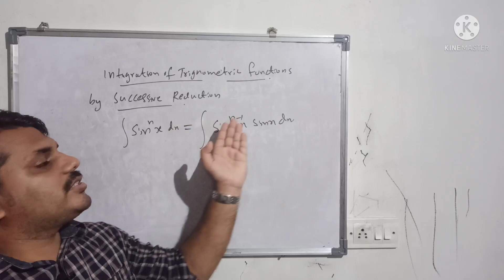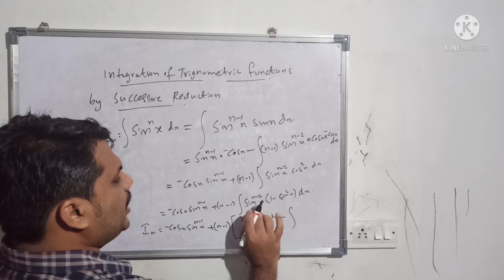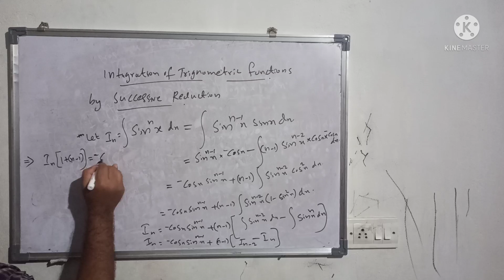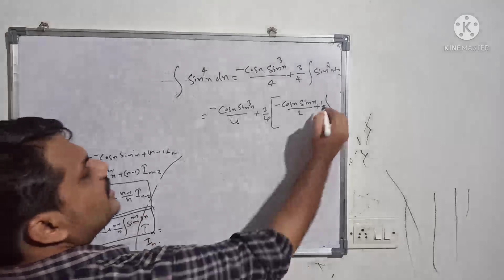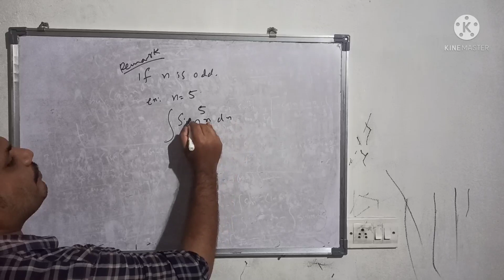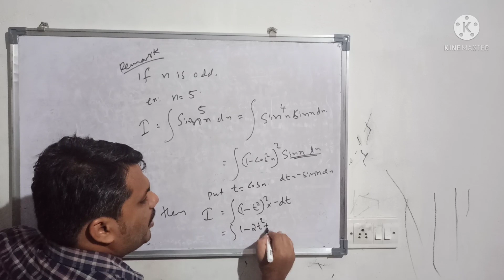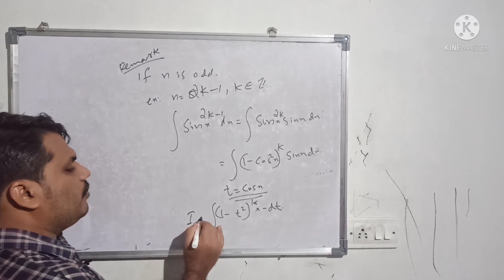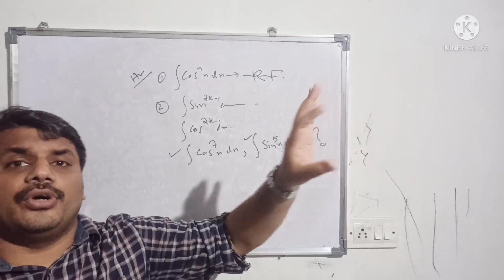Reduction Formula 1